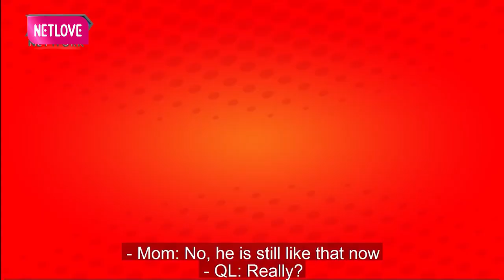Mẹ Chồng NỔI TIẾNG Vì Chửi Con Dâu Như Hát, Quyền Linh HÁ HỐC MỒM Khi Chứng Kiến Tận Mắt